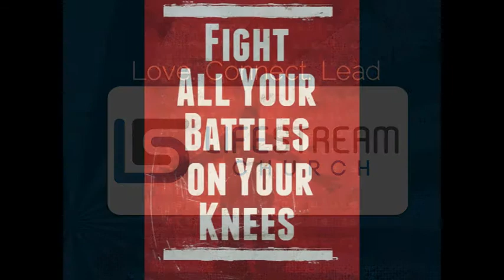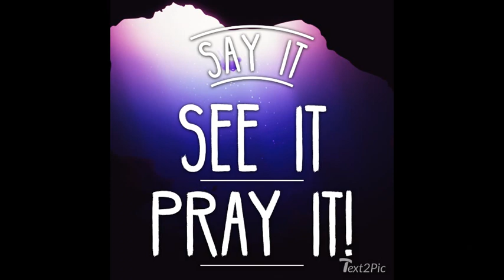Pastor Armando Garcia - We will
This recording was made on 04/09/2017 at LifeStream Church in Houston, TX.